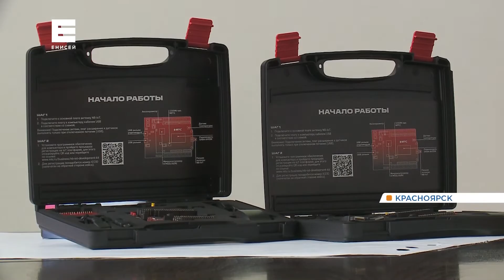СибГУ и компания МТС подписали соглашение о научно-техническом сотрудничестве